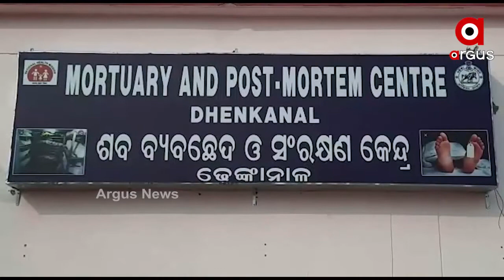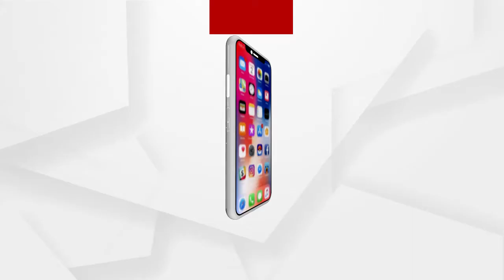ଢେଙ୍କାନାଳ ହସ୍ପିଟାଲରେ ବିଚାରାଧୀନ କଏଦୀର ମୃତ୍ୟୁ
ଢେଙ୍କାନାଳ ହସ୍ପିଟାଲରେ ବିଚାରାଧୀନ କଏଦୀର ମୃତ୍ୟୁ । ମୃତକ ସଦରଥାନା ହରିପୁର ଗାଁର ବ୍ରହ୍ମାନନ୍ଦ ଦେହୁରୀ ବୋଲି ଜଣାପଡିଛି । 2013 ମସିହାରୁ ହତ୍ୟା ମାମଲାରେ ବିଚାରାଧୀନ କଏଦୀ ଭାବରେ ସଜ୍ଜା କାଟୁଥିଲେ.